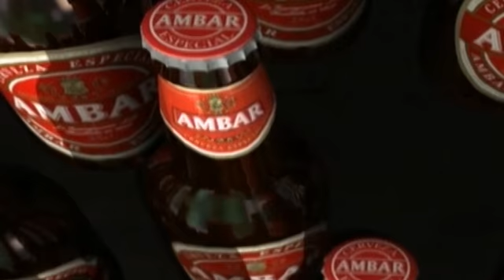Real Zaragoza - Rueda de prensa de Manolo Jiménez 04/05/2012 (2/2)